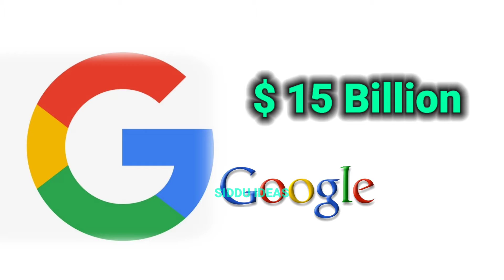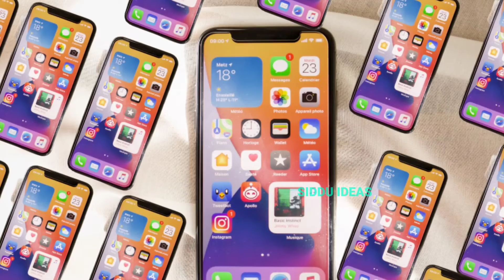Apple company value rise to $3 Trillion | How Apple makes money? In kannada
NOTE  All Content Of This Video Is Provided For Only Educational Purpose

#$3trillion
#$2trillion